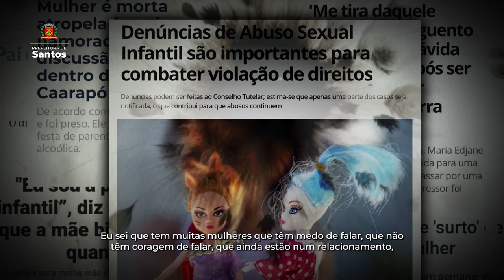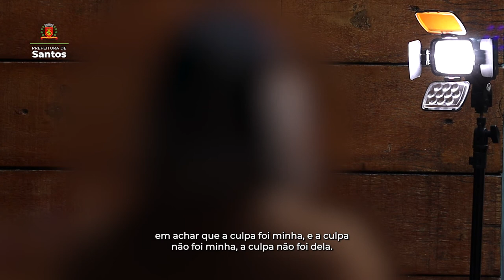Programa em Santos completa dois anos com atendimento a 180 mulheres vítimas de violência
Gritem! Peçam ajuda! Foi o que fez a autônoma *Carina (nome fictício), ao denunciar o abuso sexual cometido pelo ex-namorado contra a filha de 7 anos. Desde então, ela é uma das mulheres atendidas pelo Programa Guardiã Maria da Penha, importante serviço de Santos que protege vítimas de abusos sob proteção.

Veja só o relato emocionante de *Carina, que conseguiu enfrentar a violência e exercer seus direitos!